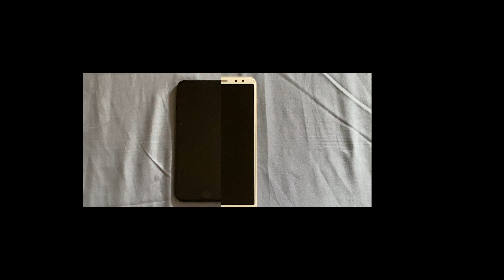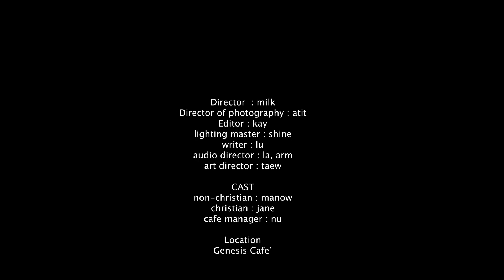J Film school 2020 Thailand ⎢ Different Life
2020년 태국필름스쿨 Team 2 이 제작한 "Different Life" 입니다.

Director  Milk
Camera  Atit
Editor  Kay
Lighting  Shine
Writer  Lu
Audio  La, Arm
Art  Taew

Cast
Non-christian  Manow
Christian  Jane
Cafe manager  Nu